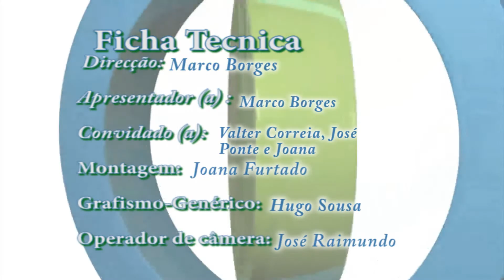11º Reporter AE Final